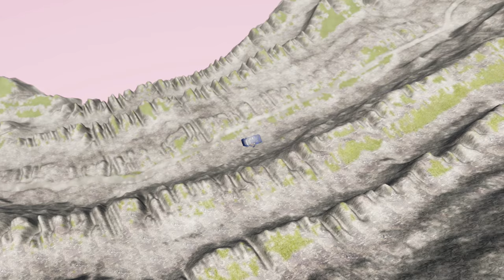Cars Take on the Leap of Death in BeamNG.drive #905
Experience the ultimate adrenaline rush as you watch cars take on the infamous Leap of Death in BeamNG.drive. Witness the intense battle between man and machine as skilled drivers push their cars to the limit, defying gravity and conquering the impossible. Feel the thrill of every heart-stopping jump and death-defying maneuver, captured in stunning high-definition footage. From powerful muscle cars to sleek sports cars, see which vehicle has what it takes to survive this treacherous test of speed, skill, and precision. Sit on the edge of your seat and join the excitement as you witness the epic showdown between cars and the Leap of Death in BeamNG.drive. Don't miss out on this must-see video that will leave you on the edge of your seat and wanting more. Buckle up and get ready for the ride of your life.